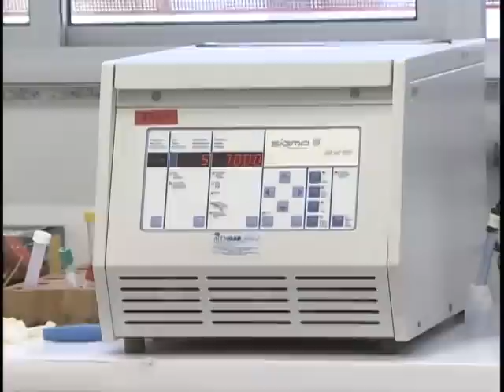Sistema CNPq Express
O setor científico importa seis milhões de dólares por ano. São aproximadamente sete mil operações por mês. Mas nem sempre as mercadorias chegam no tempo hábil aos institutos de pesquisa. Para facilitar a liberação das importações, o ministério da ciência e tecnologia lança  projeto que começa a funcionar no aeroporto internacional de Guarulhos, em São Paulo.